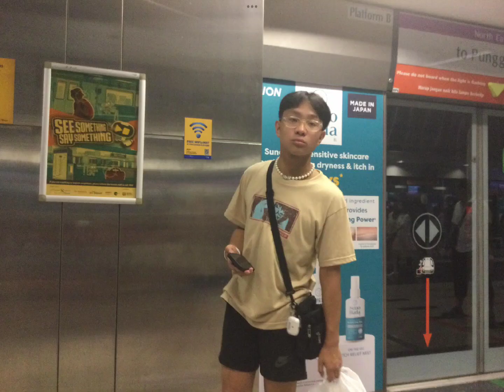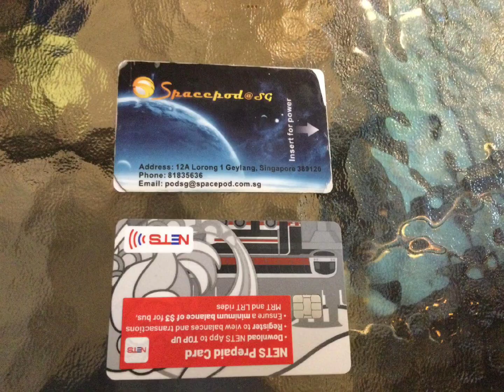Singapore Vacation 2023